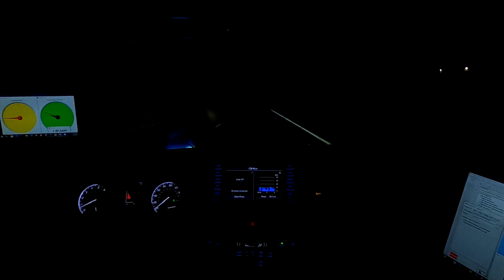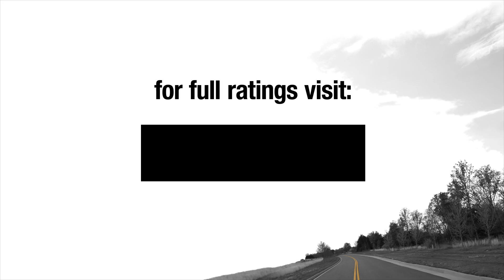IIHS strengthens requirements for TOP SAFETY PICK awards - IIHS News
IIHS news release • February 23, 2023

IIHS strengthens requirements for TOP SAFETY PICK awards

The Insurance Institute for Highway Safety is strengthening the requirements for its TOP SAFETY PICK and TOP SAFETY PICK+ awards in 2023, demanding better side crash protection and improved pedestrian crash prevention systems and eliminating subpar headlights from the field of qualifying vehicles.

As a result of the tougher criteria, only 48 models qualify for 2023 awards. Of those, 28 earn TOP SAFETY PICK+ and 20 earn TOP SAFETY PICK. This time last year, before changes to the award requirements, there were 101 winners, including 65 earning the higher-tier TOP SAFETY PICK+.